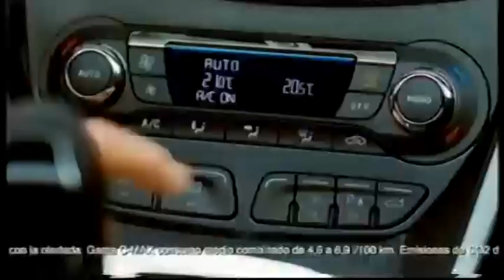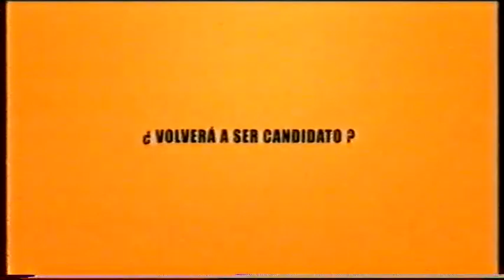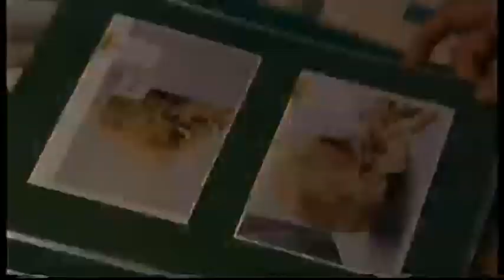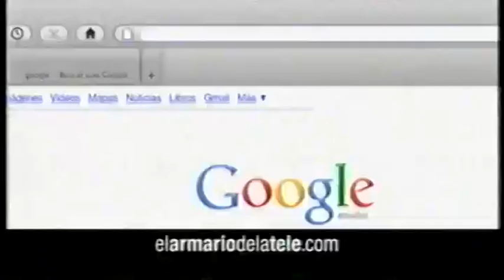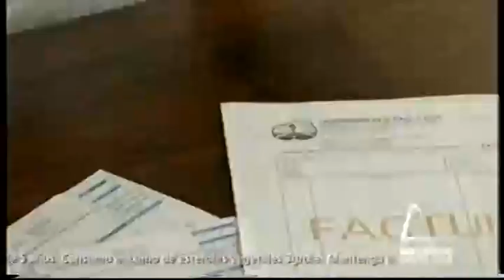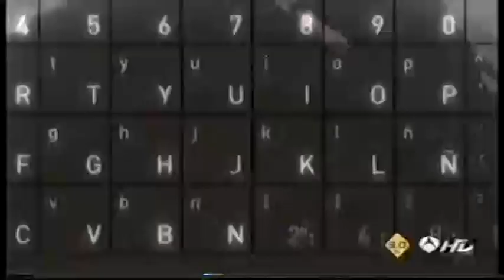ANTENA 3 | Bloque de anuncios 10/01/2011 [3]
00:02 CORTINILLA PUBLICIDAD A3N

00:05 PROMO A3: BANDOLERA
00:15 FORD C-MAX
00:35 FLUIMUCIL COMPLEX
00:59 YACOM
01:19 PROMO A3: ENTREVISTA A JOSÉ LUIS RODRÍGUEZ ZAPATERO
01:44 THE PHONE HOUSE
02:04 PROMO A3: GAVILANES
02:25 DANONE
02:40 CCC
02:50 BREKKIES AFFINITY
03:00 SIEMENS
03:20 GALLINA BLANCA
03:31 DANONE DENSIA
03:41 EL ARMARIO DE LA TELE
04:01 CCC
04:12 COLA CAO
04:32 DANONE GRIEGO
04:42 COFIDIS
05:03 GALLINA BLANCA
05:23 COFIDIS
05:33 SUCREDITO
05:53 DANONE DANACOL
06:24 PROMO A3: SE ESTRENA, NO CONTROLES
06:44 AUSONIA
06:59 PROMO A3: ANTENA 3 PONE
07:24 PROMO A3: LA RAMERA ERRANTE